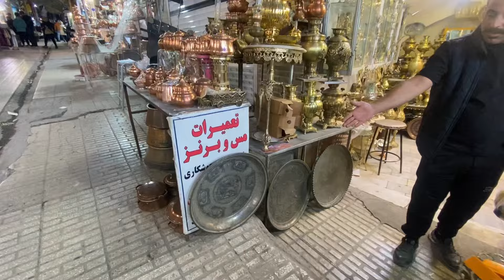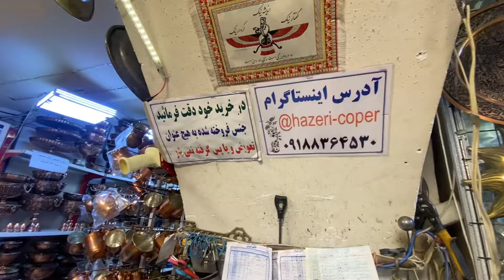IRAN_Kermanshah,Visiting the Shafei Mosque,with classical Ottoman architecture & the Copper market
Shafei Grand Mosque is one of the famous places in Kermanshah, which has become one of the architectural and religious masterpieces of Iran. This mosque, which is located in the center of the beautiful city of Kermanshah, in Tarikeh Bazar, is exclusively for Sunnis.

The Shafei Mosque, which has an area of ​​1,060 square meters, was built with an extremely beautiful and original Islamic architecture; Architecture inspired by classic Ottoman mosques.

مسجد جامع شافعی‌ از جاهای دیدنی کرمانشاه به شمار می‌رود که با گذر زمان به یکی از شاهکارهای معماری و مذهبی ایران تبدیل شده است. این مسجد که در مرکز شهر زیبای کرمانشاه در تاریکه بازار قرار دارد، مخصوص اهل تسنن است.

مسجد شافعی که مساحتی بالغ بر ۱,۰۶۰ متر مربع دارد، با معماری فوق‌العاده زیبا و اصیل اسلامی ساخته شده؛ معماری که از مساجد کلاسیک عثمانی الهام گرفته شده است.